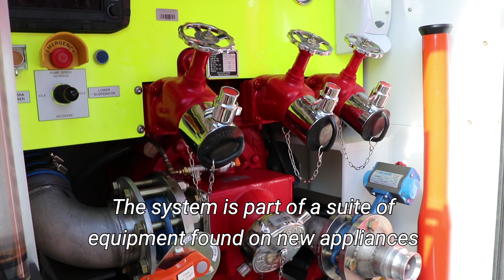New appliances demo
Check out the new kit on board the new Lincolnshire appliances, such as the Coldcut Cobra.